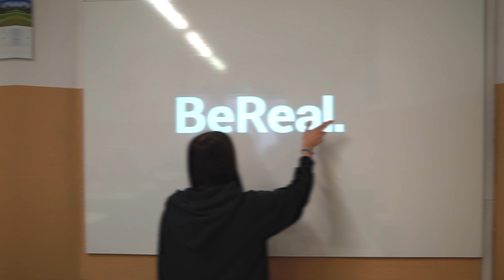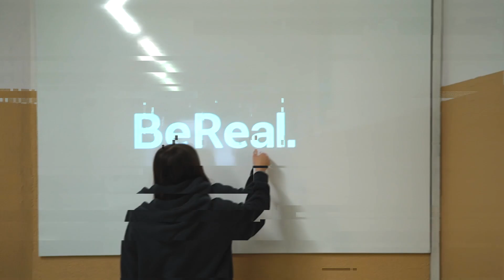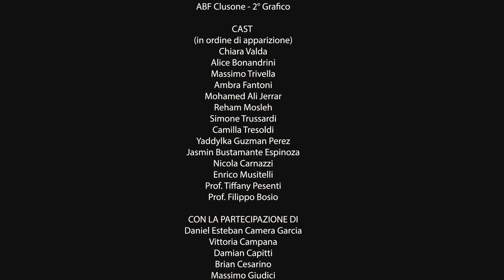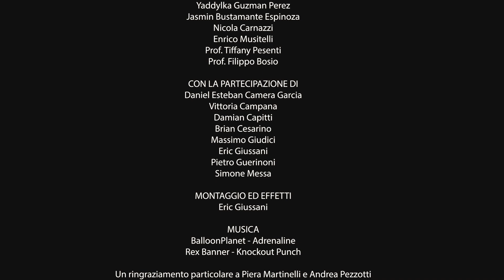Giovani Spiriti 2023 - "Libera la tua mente" - ABF Clusone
Disconnettiti dal cellulare e vivi la tua quotidianità!
Questo è il tema promosso dal cortometraggio "Libera la tua mente", realizzato dagli Operatore Grafici di ABF Clusone per il concorso Giovani Spiriti, per la promozione di uno stile di vita sano e libero dalle dipendenze.

L'iniziativa "Giovani Spiriti" consiste in una serie di progetti scolastici di prevenzione dei comportamenti rischiosi e di promozione della Salute 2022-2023, promossi dal Dipartimento di Igiene e Prevenzione Sanitaria -Struttura Complessa Promozione della Salute e Prevenzione Fattori di Rischio Comportamentali- di ATS Bergamo, in stretta collaborazione con l’Ufficio Scolastico Territoriale di Bergamo, la rete provinciale delle Scuole che Promuovono Salute, le ASST Papa Giovanni XXIII, Bergamo Est e Bergamo Ovest, le Cooperative Aeris, Itaca e Piccolo Principe, l’Associazione Atena.